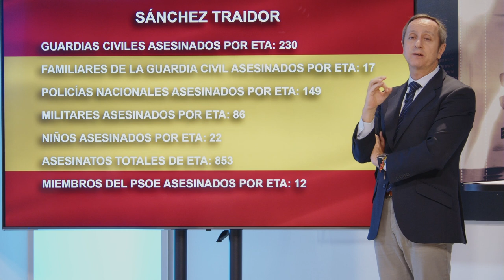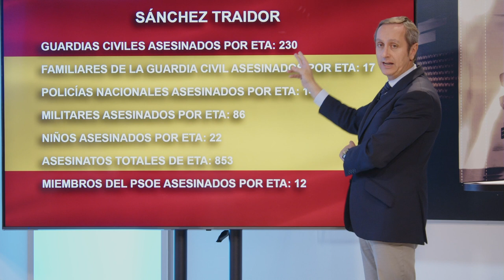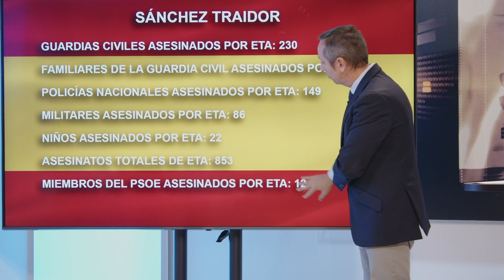🧨BESTIAL CARLOS CUESTA CONTRA SÁNCHEZ🧨: eres un TRAIDOR al servico de los ENEMIGOS de ESPAÑA